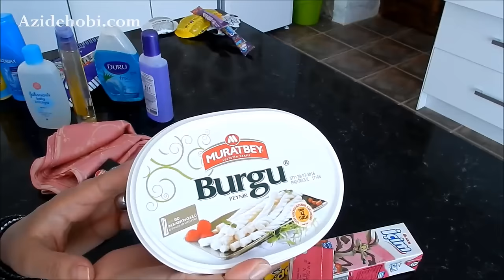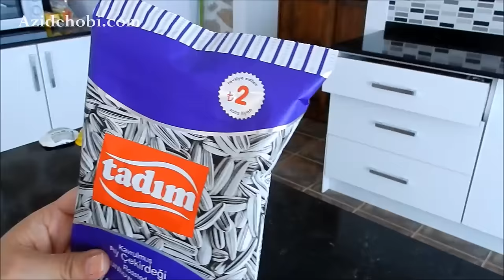Kalkan Tatil 3 / ALISVERIS / Pazar gezmesi / Azidehobi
ANTALYA / Kalkan da Pazari geziyoruz ve neler almisim ;)